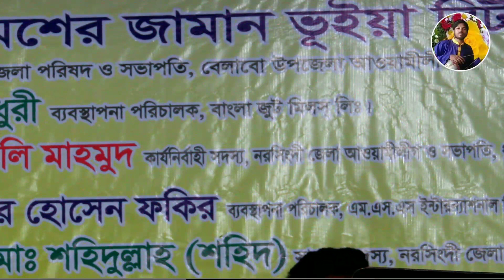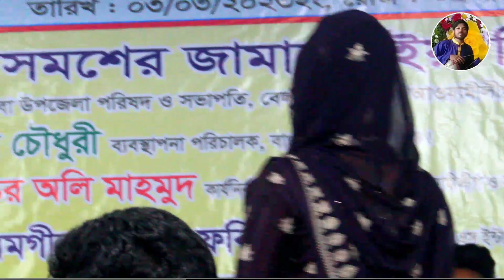এই জগতে আমি কারো মনের মত না/বীথি দেওয়ান/Amar Ekta dukho/singer bithi dewan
🎼   Song            : এই জগতে আমি কারো মনের মত না/বীথি দেওয়ান/Amar Ekta dukho/singer bithi dewan

🎤   Singer          : singer bithi dewan

📺 Label               : robel shadu studio channel

ভিডিও এডিটিং / রুবেল সাধু   পাকুন্দিয়া/কিশোরগঞ্জ/বাংলাদেশ